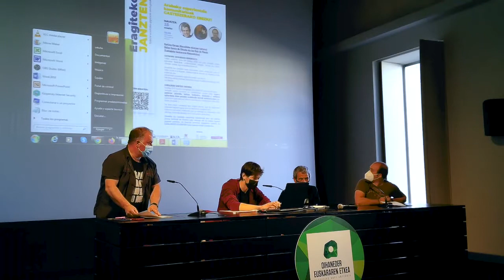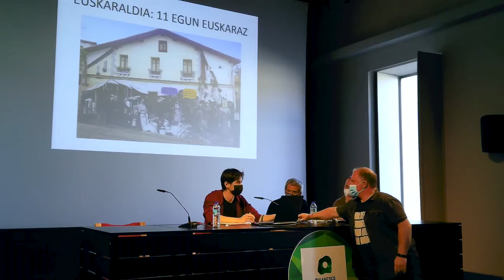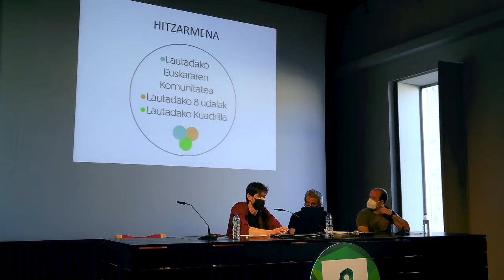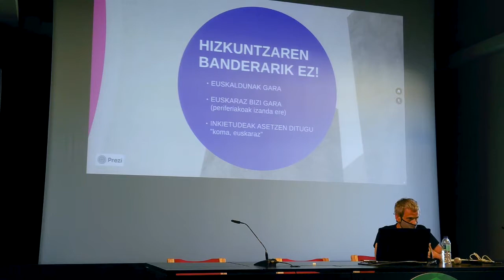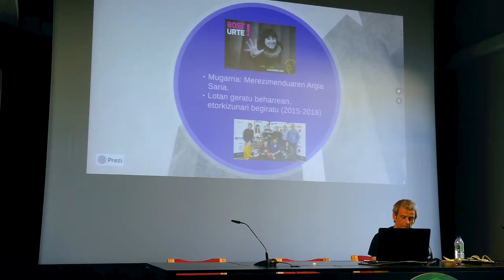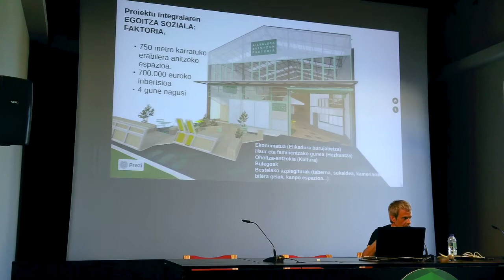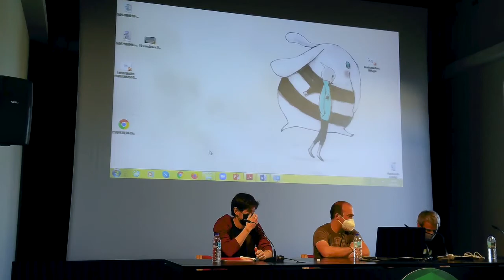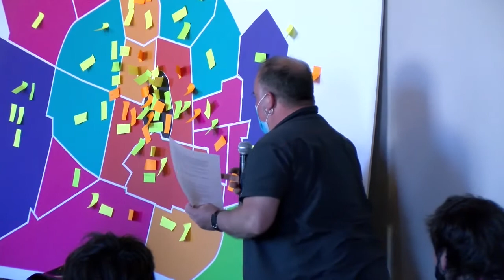ERAGITEKO JANZTEN - Arabako esperientzia komunitarioak Gasteizerako eredu?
Ziklo honen helburua, beraz, gasteiztar euskaltzaleon (in)formazio, hausnarketa eta elkar ezagutu eta aberasteko  une eta guneak eskaintzea da.

Laugarren saio honetan Aiaraldeako Ekintzen Faktoria eta Lautadako Euskararen Komunitateko esperientzia ezagutzeko aukera izan dugu.